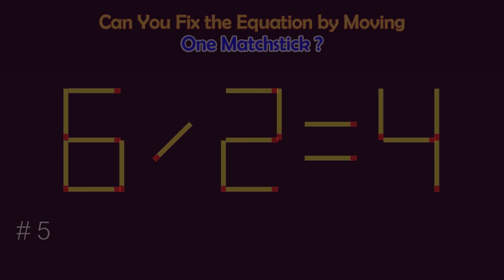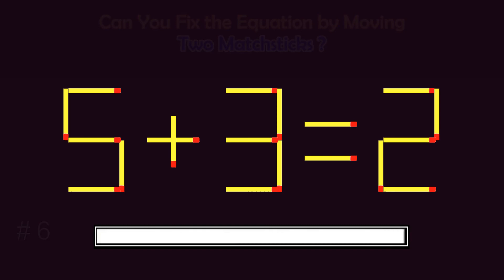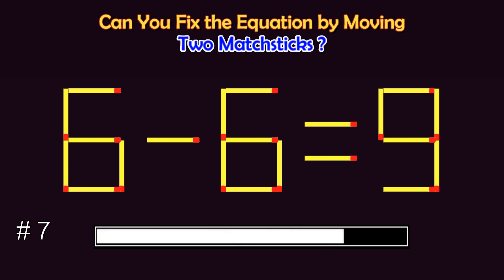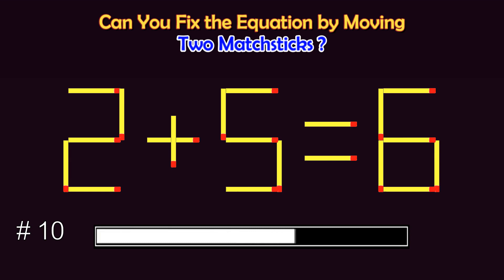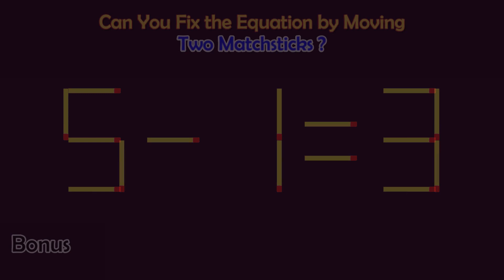Matchstick Puzzles #84 | Can you fix the math equation by moving one or two matchsticks?